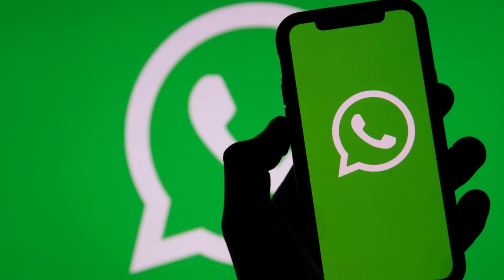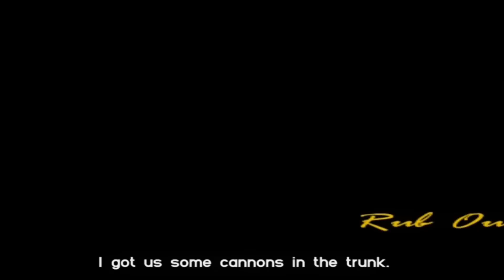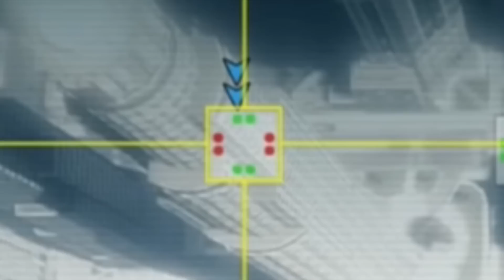15 COOLEST Features in the GTA 6 Leaks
Here's the best GTA 6 Leak video footage Details & Features from the leaked footage gameplay. We touch on the leaked videos released by the Rockstar Games hacker on GTAForums. The gta 6 leaks rocked the gaming universe and revealed the GTA 6 map leak, characters Jason and Lucia as well as the potential release date for the game among other details. Grand Theft Auto VI has not yet got an official trailer with screenshots or gameplay we can analyse, but here are the top 15 best details and news about gta 6 from the hacked video footage.

00:00 Introduction
00:15 GTA 6 leaks
00:32 Building Muscle & Gyms
00:59 Random Events & Missions
01:31 Interactive Items
01:57 Revolutionary Police & AI
02:27 Buy HOUSES & Assets!
03:04 New Health System Improvements
03:20 AMAZING Physics For Clothing
03:54 New Tools & Stealing Vehicles
04:25 INSANE GTA 6 NPC Interactions
04:53 HEISTS
05:28 Physics / ragdoll
05:43 Next Generation Water Physics
05:55 The GTA 6 Map Leak vs 5 Map (Map Size)
06:22 Enterable Buildings & Space Station!?
06:50 CCTV Cameras WORK!
07:15 BRAND NEW Vehicles & Cars
07:40 Tommy Vercetti in GTA 6